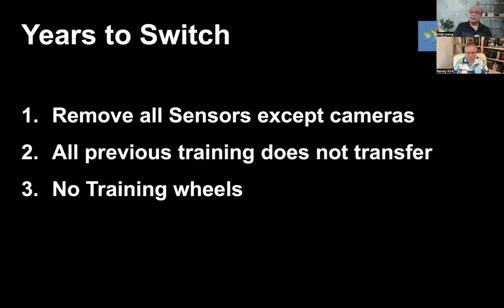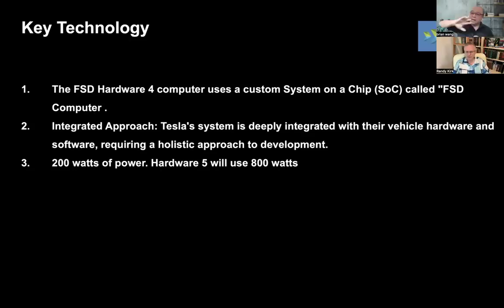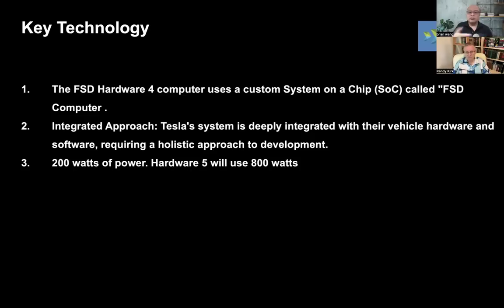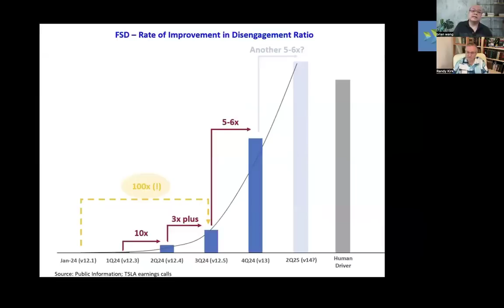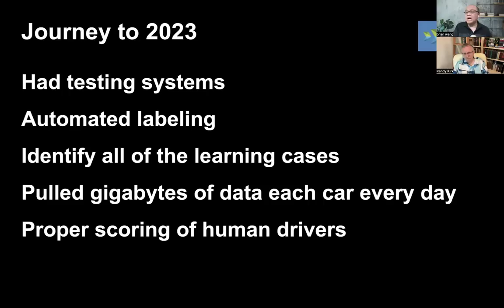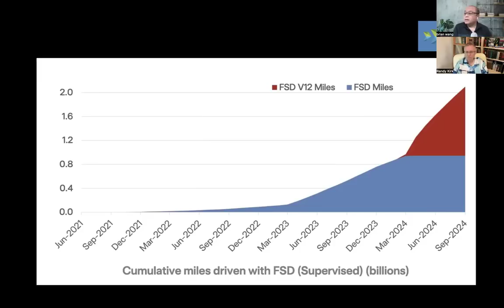Tesla Robotaxi Explosive Growth, 10 Year Lead, and Necessity for All Other OEM's to License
There is a wide range of viewpoints as to where, when, how, and how fast the Robotaxi network will be rolled out by Tesla. Futurist Brian Wang of NextBigFuture.com gives you a clear cut prediction of one way that might happen.

𝐒𝐚𝐭𝐮𝐫𝐝𝐚𝐲 Mid Day - Brian Wang
𝐒𝐚𝐭𝐮𝐫𝐝𝐚𝐲 Afternoon - Tesla News
𝐒𝐮𝐧𝐝𝐚𝐲 Morning - Brian Wang